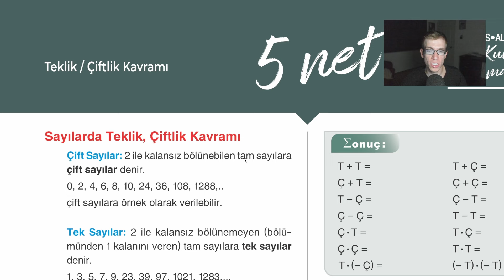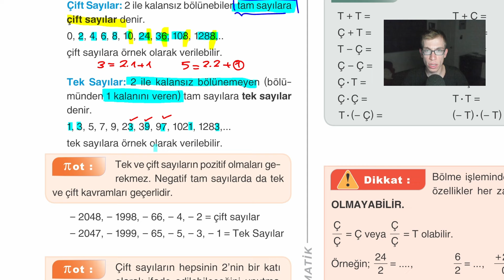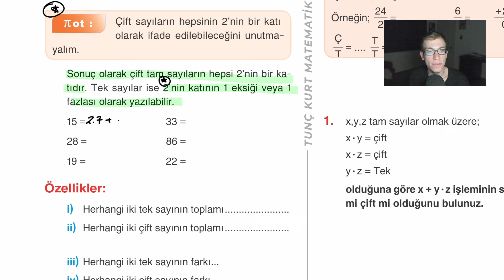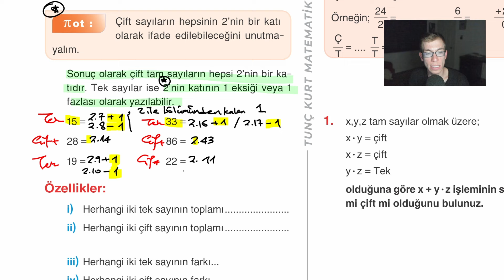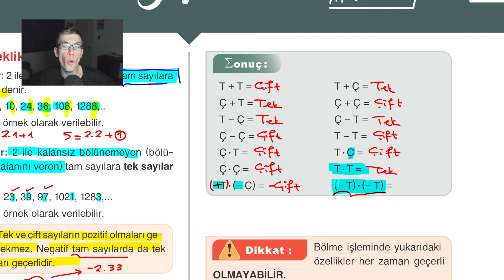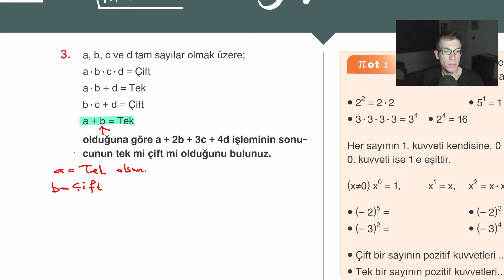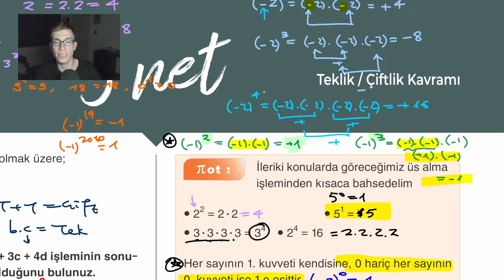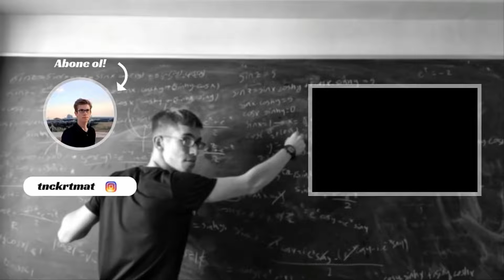5 Net 10 - Tek, Çift Sayılar | Sayfa 15-16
Bu kitap, akademik olarak öğrendiğim, ispatlarıyla beraber anlattığım, teoremlerine değindiğim
bir matematik anlatımından ziyade, sınavlarda karşınıza çıkacak soru tiplerine, soru tarzlarına
doğrudan bir bakış açısı ile yaklaşmayı hedeflemektedir. Kitap, matematiksel terimlere çok boğulmadan, karşılaşmayacağımız soru tiplerini ve formülleri hiçbir şekilde ezberlemeden, en saf, en basit haliyle temel tanım ve işlemleri sizlere yine nokta atışı örneklerle öğreterek hem zaman kazanmanıza hem de bu konularda karşınıza gelecek soruları doğru çözmenize olanak sağlayacaktır. Bu sebeple kitap, içerisinde az sayıda konu anlatımı olmasına karşılık sizleri nokta atışı örneklerle sınavlarda bu konularla ilgili karşınıza çıkacak soru tiplerine en kısa sürede hazırlamayı amaçlamaktadır.